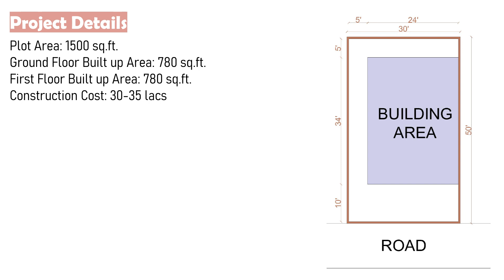30 x 50 West Facing plot House Plan | 4 BHK | 1560 Built up Area | VASTU SHASTRANUSAR